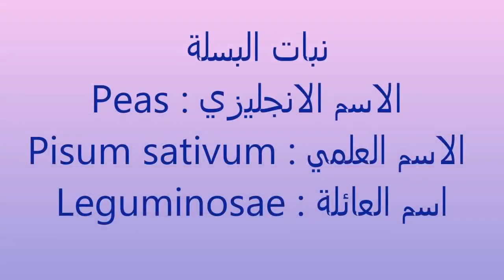زراعة البسلة وخدمة المحصول من البداية وحتي انتاج التقاوي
الوصف النباتي لنبات البسلة وزراعتها وخدمة المحصول  خطوة خطوة من البداية وحتي انتاج التقاوي